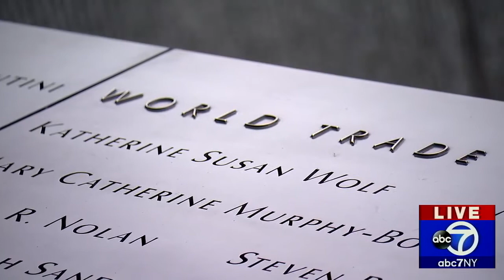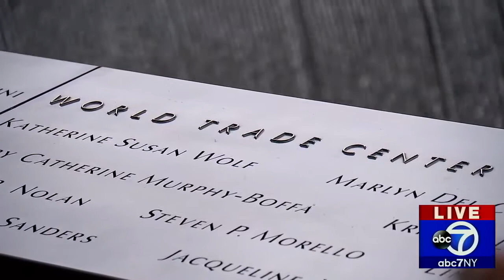Mémorial de 1993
1ère attentats contre le wall trade center (26 février 1993)

États-Unis : le 26 février 1993, attentat au World Trade Center à New York : 6 morts, 1042 blessés

Et pensé à vous abandonné et à commenter partager merci.